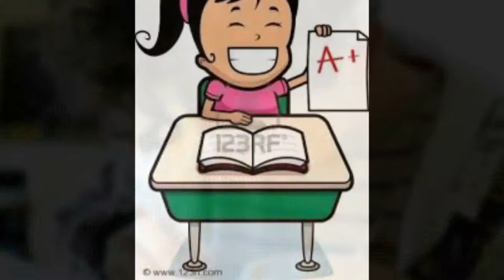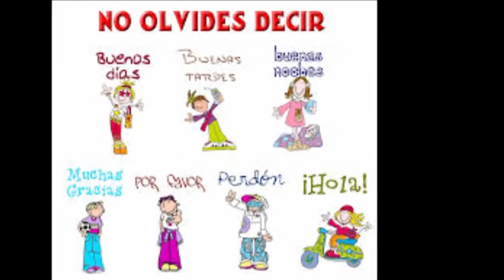NUESTRAS MAÑANAS 01 2014 12 18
Programa MAGAZINE producido por estudiantes de 3 A de la UNIVERSIDAD LAICA VICENTE ROCAFUERTE DE GUAYAQUIL
Docente MSc. Manuel Lázaro